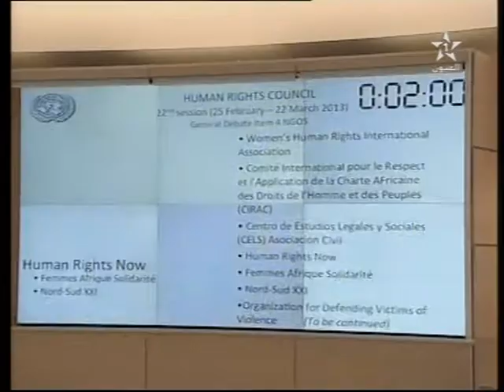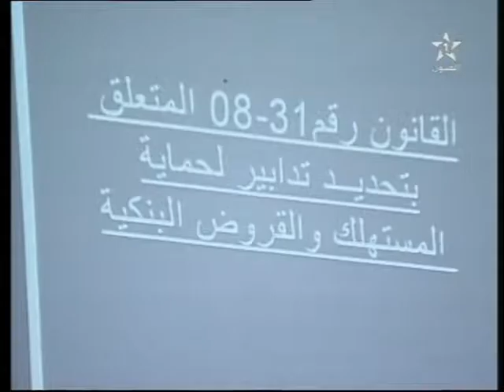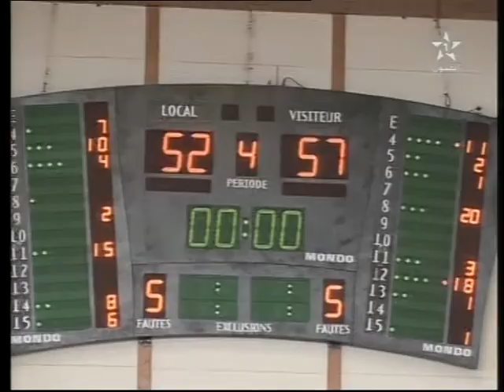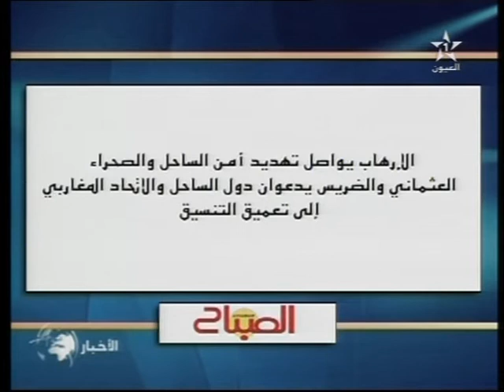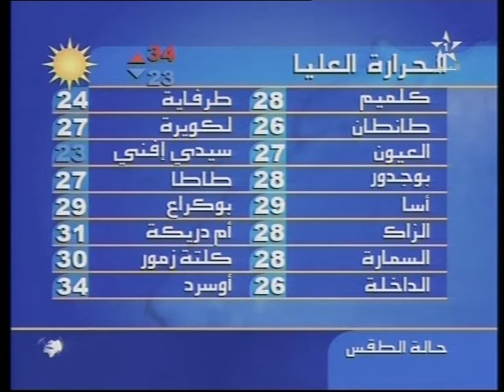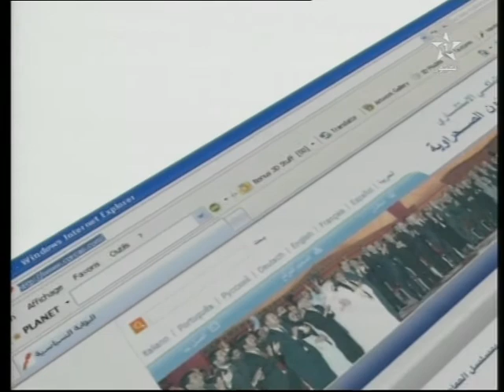نشرة الأخبار ل 14/03/2013